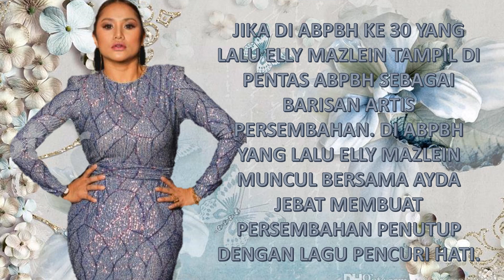ELLY MAZLEIN KEMBALI MENGEGARKAN PENTAS ABPBH 32